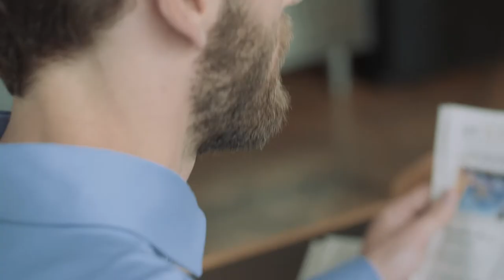Desoto’s Jersey Flex-Shirt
Those who move need a shirt they can move in. Due to the specially developed arm construction and cut without seams, Desoto shirts offer maximum freedom in movement, optimal fit and excellent wearing comfort.